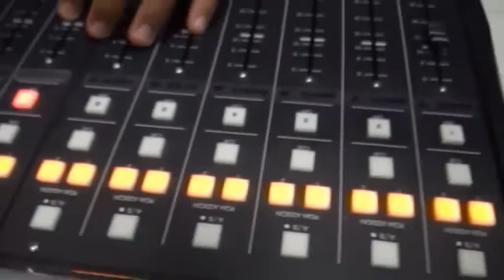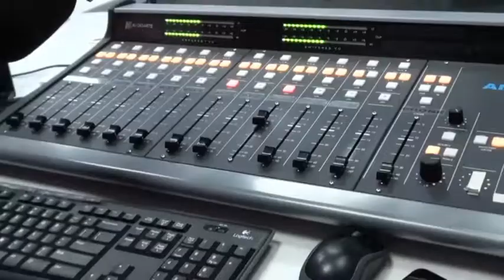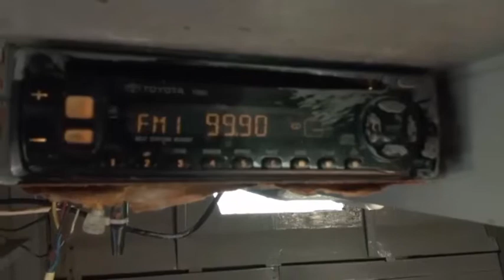Notisia Merdia 15/11/2017